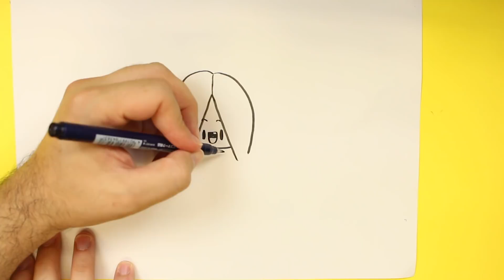SACAR UN DIBUJO DE LA LETRA A - Dibujos fáciles paso a paso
Sacar un dibujo de la letra A es facil si sigues este paso a paso, puedes hacer dibujos de una forma muy original, los dibujos son fáciles con este tutorial de dibujo, busca tu inicial o la de tus amigos y ponlo en practica.

PARA COMPRAR DESDE AMAZON.COM (EEUU):

MARCADORES WINSOR AND NEWTON
MARCADORES PUNTA DE PINCEL
LAPIZ HB LYRA

PARA COMPRAR DESDE AMAZON ESPAÑA:

MARCADOR PUNTA PINCEL
MARCADORES WINSOR&NEWTON